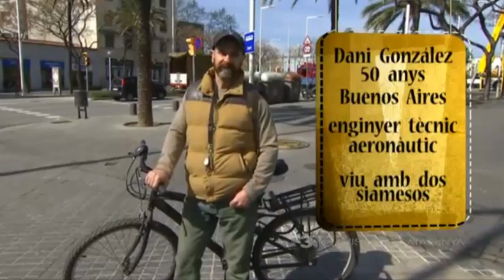🤖 Bicho Robot en los Encantes de Granollers 🤖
En nuestra búsqueda de artistas y personajes relacionados al mundo de los residuos hoy nos encontramos con Bicho Robot.
Que después de ver su obra e invitarle a nuestra tienda nos pasa a conocer para recoger algún tipo de residuo y que nos fabrique un Robot.
Pronto tendremos una vitrina con algunas de sus obras para que las puedas pasar a ver y comprarlas.
Os dejamos su Instagram para que lo puedas seguir y ver todo lo que hace.
Sus obras fueron expuestas en muchos países en ferias del reciclaje y arte hecho con residuos.
Nos gustaría que algún día viniera a la tienda para hacer algún tipo de taller o arte en vivo para ver como hace robots en directo.